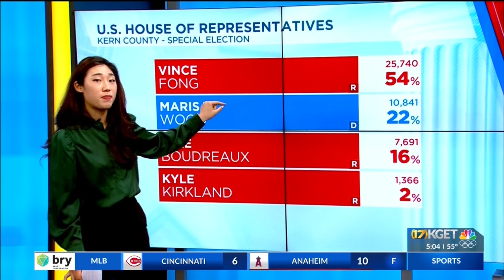New numbers in CD-20 special election to complete Kevin McCarthy's term in the House